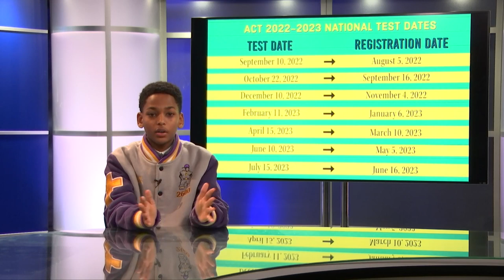Purple Knight News (Jan 27, 2023)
Created By Landon Bishop,  Malcolm Ferrouillet, Capleton Dupree, Josiah Bunch, Hillery Addison,  Diego Bagneris, and Deacon Lawson